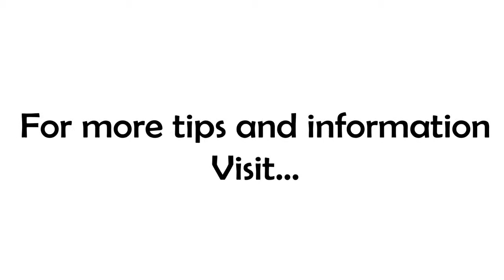How To Avoid Failure